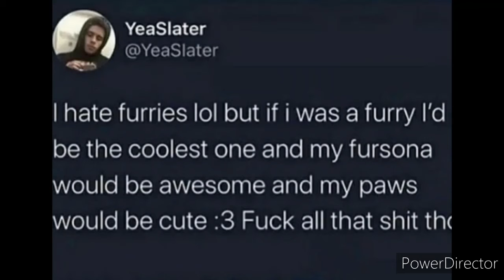Same, Except Mine Would Be Cooler And Have Even Cuter Paws 😤